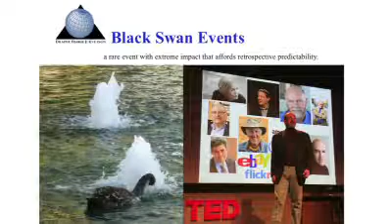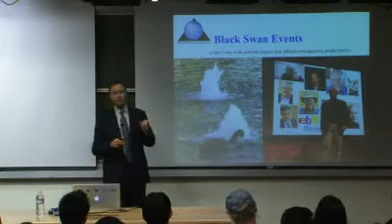Steve Jurvetson-The Entrepreneur's Recognition of Technolo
If we look forward 20 years, we'll see as much change in technology as we've seen in the last 100 years, says DFJ's Steve Jurvetson, quoting Ray Kurzweil. And at any point in the future, this axiom will maintain, indicating that
      the speed of t